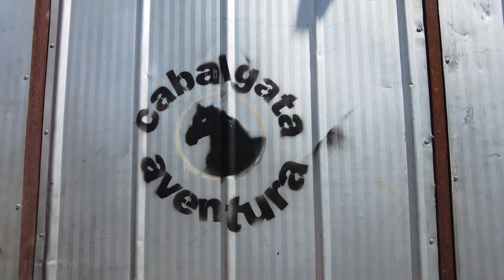CABALGATAS EN PATAGONIA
Una experiencia maravillosa junto a CABALGATA AVENTURA

A 2 kms desde el cruce desde Cerro Castillo-Puerto Ibañez se encuentra este maravilloso escenario, donde he conocido a personas increíbles, disfrutando de una maravillosa cabalgata y asado. En plena Patagonia Chilena, puedes contar también en el lugar con servicio de camping y refugio, además de desayunos y un ambiente de naturaleza y paz increíble.